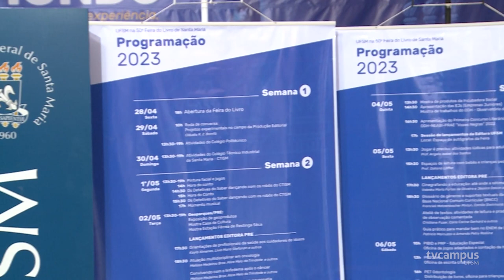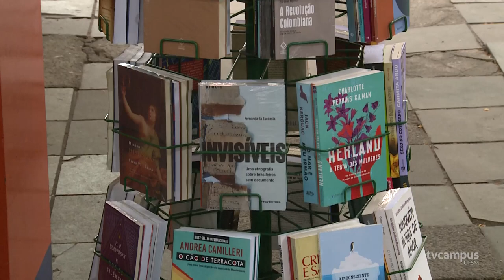Feira do Livro de Santa Maria oferece atividades de incentivo à leitura para crianças‌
🖌 Muito além de um livro! Já pensou em aprender novas histórias através do teatro, dança, música e tecnologia? Essa é a proposta das atividades realizadas pela PROGRAD no estande da UFSM, na Feira do Livro.

Todas as segundas e quartas-feiras é a vez do público infantil aproveitar as atividades. A 50ª Feira do Livro está sendo realizada na Praça Saldanha Marinho, até o dia 13 de maio. 📚